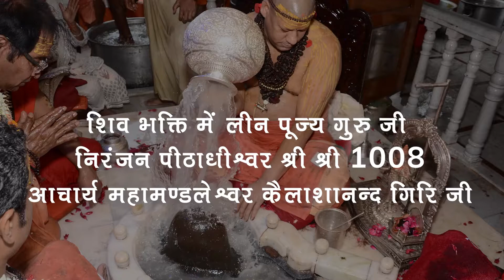आचार्य महामंडलेश्वर श्री श्री 1008 स्वामी कैलाशानंद गिरी जी महाराज द्वारा शिव तांडव स्त्रोत